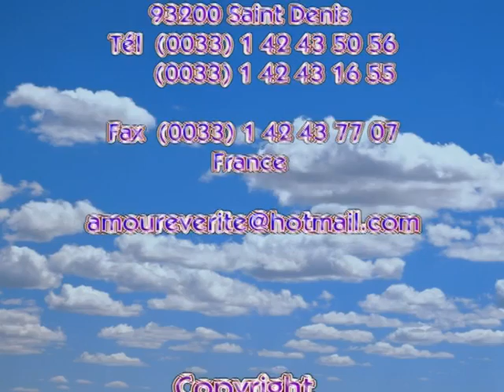ZACHEE Orateur : Pasteur Vincent EBENGO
Fichier partagé de Centre Chrétien d'Evangélisation " AMOUR et VERITE ", se veut de rassembler au nom de Jésus - Christ, les hommes et les femmes de toutes langues pour l'édification et éxpantion de la  vérité doctrinale de Jésus -Christ.